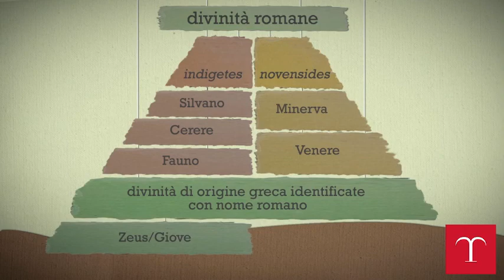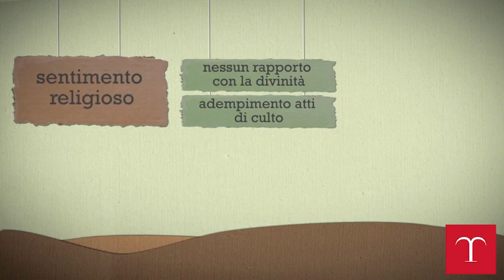La religione romana (seconda parte)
Alcuni estratti della videolezione di repetita.org